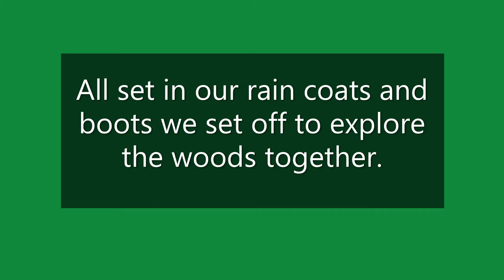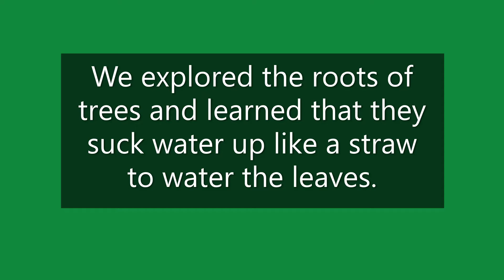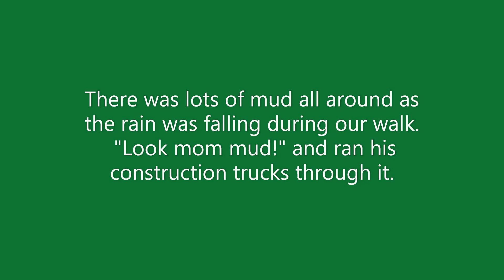A walk in the woods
Get out and explore the world around you!  You can talk with your little ones about what's happening using your 5 senses.